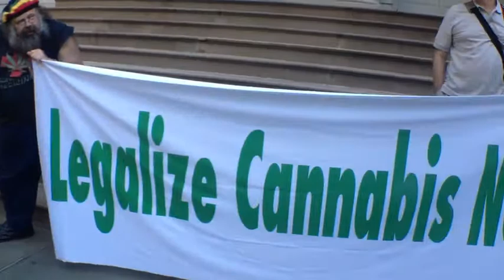IMG_0638News Conference for the support of legalization of medical marihuana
Supporters of medical marihuana today (October 1-2012), held a news conference attacking the distasteful comment of Staten Island BP James Molinaro's calling Lady Gafa a "slut."